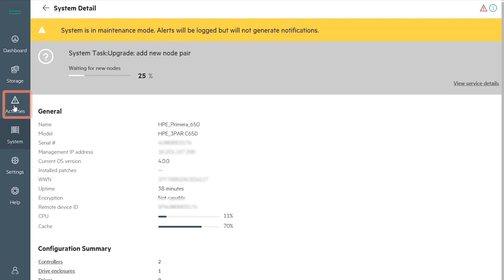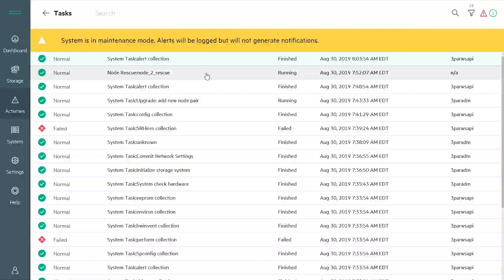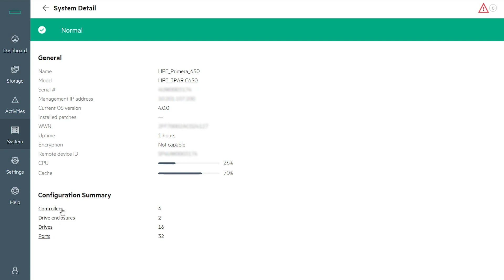Adding a node pair in HPE Primera 600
This video will show how to add a node pair to the HPE Primera 600 system.